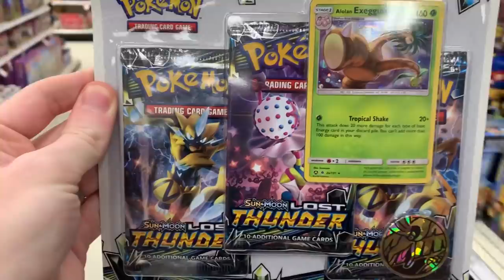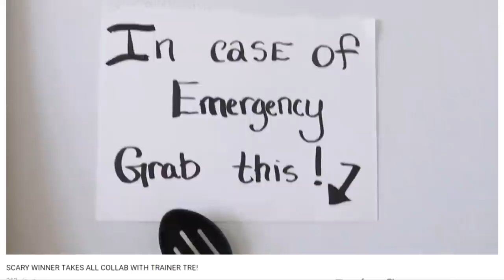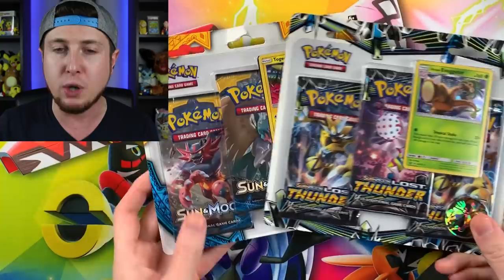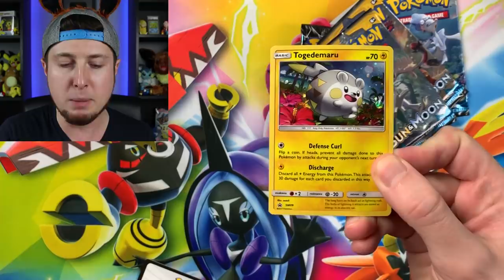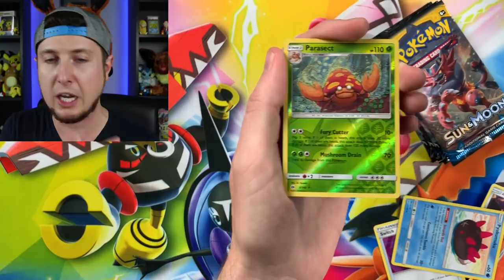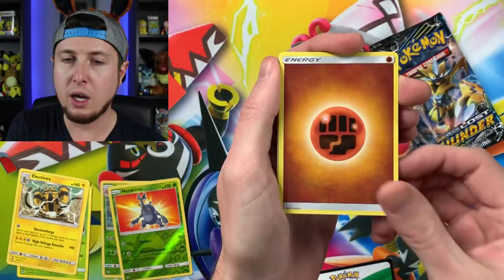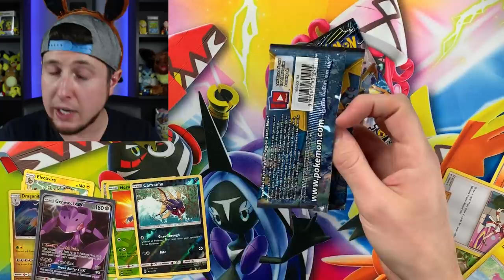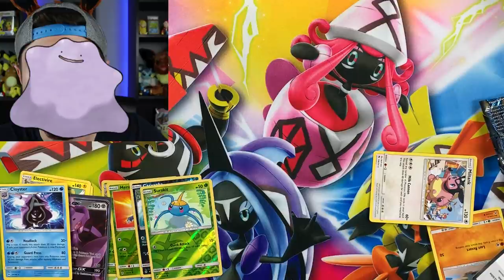THE CHALLENGE MADE ME DO IT For This Specific Pokemon Card Opening!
Doing the first ever Eevee Pokemon Cards Challenge! There is one specific rule, I have to wear Eevee cosplay ears while opening Pokemon cards! Try not to laugh at me, actually go ahead and get a good laugh in while we try to pull only Eevee or Eeveelution cards from our Sun and Moon or Lost Thunder Booster Packs!